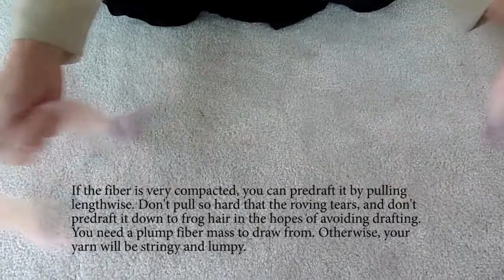How to Prepare Roving for Spindle Spinning by Predrafting